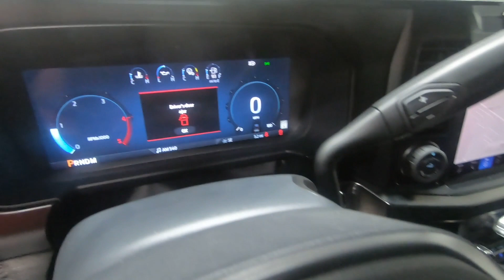New 2024 FORD SUPER DUTY F-350 DRW LARIAT 4WD Crew Cab 8' Box Truck For Sale In Columbus, OH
Please visit Ricart Ford to view this New AGATE BLACK METALLIC 2024 FORD SUPER DUTY F-350 DRW LARIAT 4WD Crew Cab 8' Box for sale near Columbus, Ohio.

Stock #: FTR2326

Description:
2024 FORD SUPER DUTY F-350 DRW LARIAT 4WD Crew Cab 8' Box
New 2024 Ford Super Duty F-350 DRW Truck is For Sale in Columbus, Ohio. This model has a Power Stroke 6.7L V8 DI 32V OHV Turbodiesel engine, Automatic transmission, and is finished in Black paint. Whatever questions you might have about this vehicle, you can be certain that our sales advisors can assist you every step of the way. On top of that, our financing experts are prepared to help you find the lease or finance option that is right for you. Find us at 4255 S Hamilton Road in Groveport, OH 43125, servicing customers throughout Central Ohio.